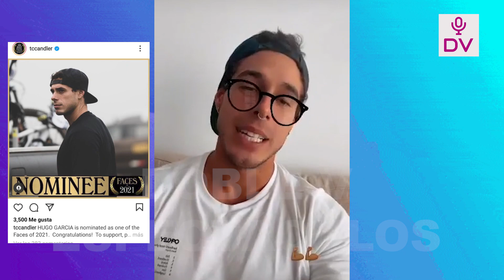LUCIANA FUSTER Y HUGO GARCIA SON NOMINADOS A LOS MEJORES ROSTROS 2021!!